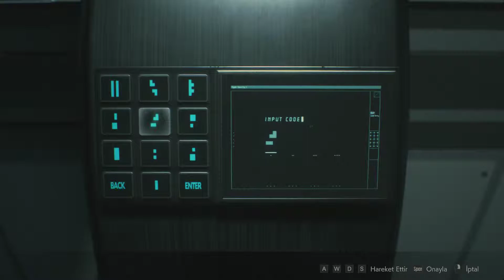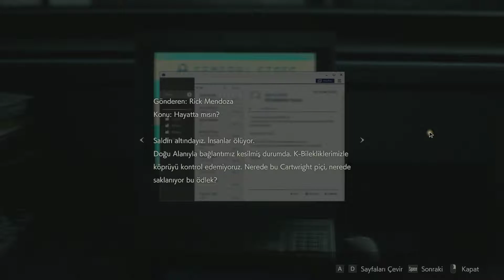RESİDENT EVİL 2 REMAKE TÜRKÇE - BÖLÜM 24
Resident Evil 2: Remake, Capcom tarafından geliştirilen ve yayınlanan bir hayatta kalma ve korku oyunu. Oyuncular zombi kıyameti sırasında Raccoon City'den kaçmaya çalışırken polis memuru Leon S. Kennedy ve üniversite öğrencisi Claire Redfield'i kontrol ediyorlar.

Videoyu beğendiyseniz ;